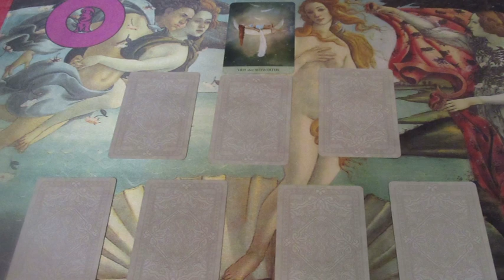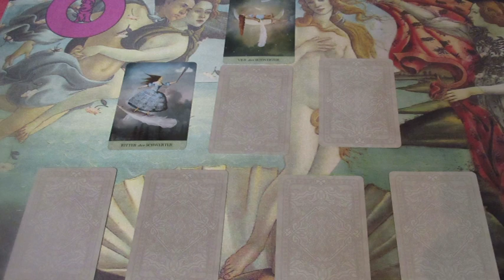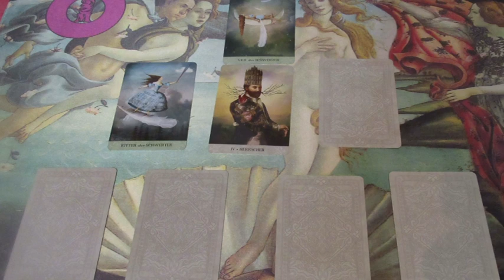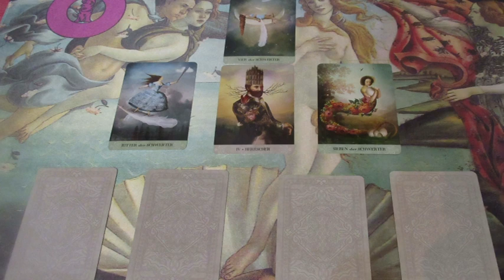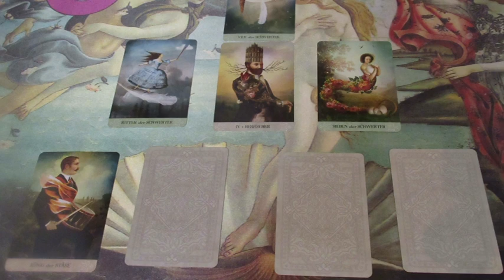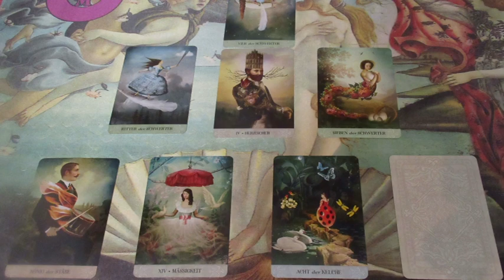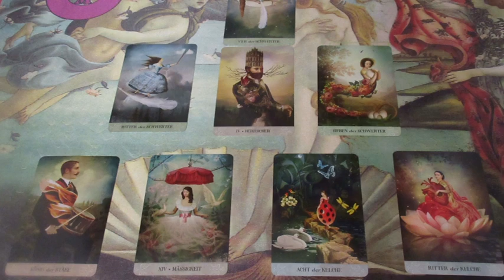Nőnapi akciós Jóslás "Á.2021" részére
Telefonos elérhetőségem jóslásra:
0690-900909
750Ft/Perc

Átutalás:
Erste Bank
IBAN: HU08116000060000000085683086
BIC: GIBAHUHBXXX
Tulajdonos: Dendera Susanna Medici
Kép: shutterstock/Oksana Alexeeva/BIELOUS NATALIIA/Gorbash Varvara